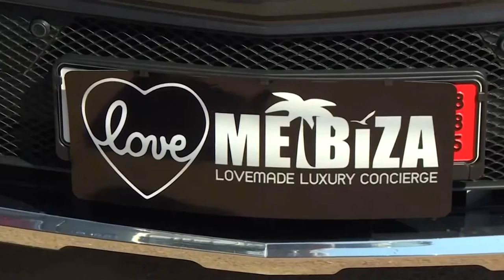Love Me Ibiza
Real Estate & Luxury Concierge